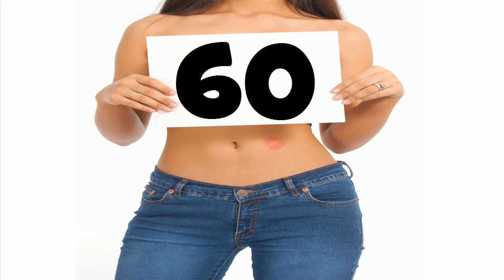Gratulerer med dagen #60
frenchwithvincent gratulerer med dagen, gratulerer med dagen min kjærlighet, gratulerer med dagen min søster, gratulerer med dagen min bror, gratulerer med dagen min venn. gratulerer med dagen min far, gratulerer med dagen min mor, gratulerer med dagen min mann, gratulerer med dagen min kone, bursdag, glad, gratulerer med dagen til deg, dette er din dag, skål, elske, venn, venner, familie, far, kollega, mor, sønn, søster, bror. datter, kort, skjermkort, elektronisk kort